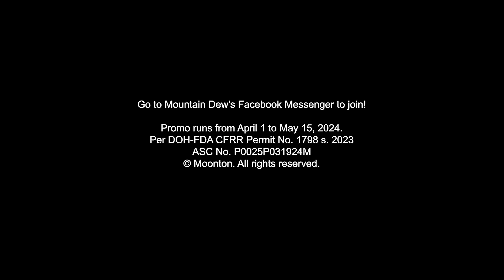Exciting ang prizes sa DewInstaLVLUp Promo!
The bigger the Dew, the bigger the prize sa Dew INSTA LVL UP Promo!